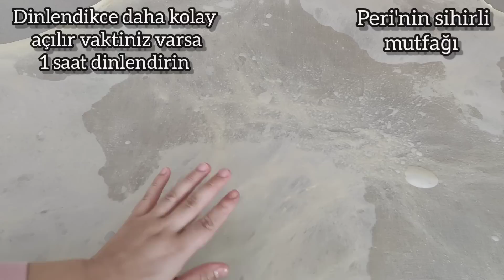TAVAN VARSA❗2 BEZEYLE ❗ ÖYLE BİR YÖNTEMLE YAPTIMKİ YİYENLER HAYRAN KALDI 💯TAVA BÖREĞİ 💯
2 KAŞIK SİRKEYLE❗2 BEZEYLE ❗ ÖYLE BİR YÖNTEMLE YAPTIMKİ YİYENLER HAYRAN KALDI 💯TAVA BÖREĞİ 💯

su bardağı ölçüm 200 ml

malzemeler

1 su bardağı süt
yarım su bardağı su
1 yumurta
2 yemek kaşığı sirke
1 tatlı kaşığı tuz
4 4 buçuk su bardağı un

aralarına sürmek için
100 gram tereyağı

150 gram lor peyniri
100 gram beyaz peynir

I MADE IT WITH 2 SPOONS OF VINEGAR ❗ WITH 2 MEDIMENTS ❗ WITH THAT METHOD, THE PEOPLE WERE AMAZED 💯 PISTACHIO PASTRY 💯

measuring cup 200 ml

materials

1 glass of water Milk
half a glass of water
1 egg
2 tablespoons of vinegar
1 teaspoon salt
4 and a half cups of flour

to drive between
100 grams of butter
half a teaspoon of oil

150 grams of curd cheese
100 grams of white cheese
half a bunch of parsley

ICH HABE ES MIT 2 LÖFFELN ESSIG GEMACHT❗ MIT 2 MEMBINS❗ DAS IST DIE METHODE ICH HABE ES MIT SO EINER METHODE GEMACHT, WER HAT ES ESSEN 💯PAST PAUSE 💯

Messbecher 200 ml

Materialien

1 Glas Wasser Milch
ein halbes Glas Wasser
1 Ei
2 Esslöffel Essig
1 Teelöffel Salz
4 und eine halbe Tasse Mehl

dazwischen fahren
100 Gramm Butter
einen halben Teelöffel Öl

150 Gramm Quark
100 Gramm weißer Käse
ein halbes Bund Petersilie